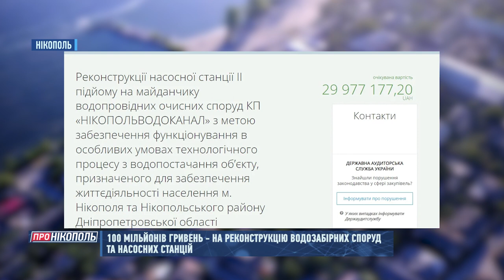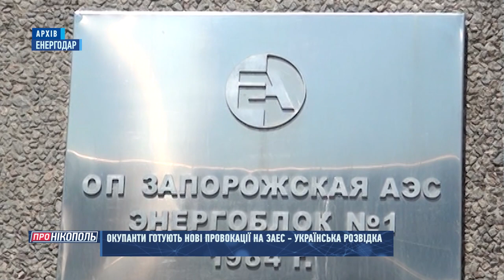"Про Нікополь" / Обстріли громад / Нові водогони / Гумдопомога від іноземців / Провокації на ЗАЕС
Спецпроєкт "Про Нікополь". Випуск за 20 липня 2023 року
00:00 Початок
00:27 Нікопольщину ворог обстріляв чотири рази
01:00 Рроботи з проведення водопостачання у розпалі
01:25 У районі кошти на реконструкцію водозабірних споруд
01:38 До району приїхали сім фур із бутильованою водою
02:04 Окупанти готують чергові провокації на ЗАЕС
02:32 Волонтер з Великобританії привіз ліки та автомобілі
02:55 На Нікопольщині попри постійні обстріли, тривають жнива
06:58 Погода на 21 липня